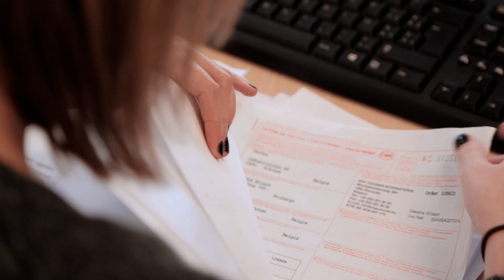GEODIS Project Logistics - Oil & Gas Hubs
GEODIS' comprehensive Oil & Gas logistics solutions are designed to support smooth and effective operations in the most challenging of environments. We support these solutions through strategically-located hubs around the globe (Houston, Marseilles, Dubai, Singapore, Antwerp, Aberdeen, Rotterdam and Oslo) to ensure customer success.

GEODIS offers the following Oil & Gas solutions:
                - Onshore and offshore exploration and supply base management
                - Logistics engineering
                - Seamless IT solutions and support
                - Compliance and certifications
                - Dedicated project management
                - Multimodal and heavy lift turnkey solutions
                - Resupply operations
                - Inventory management and warehousing
                - Finished product storage handling and distribution
                - Specialized rig move management and support

GEODIS – global coverage and local expertise from a partner you can trust.

Wherever you are, we are there too.
GEODIS